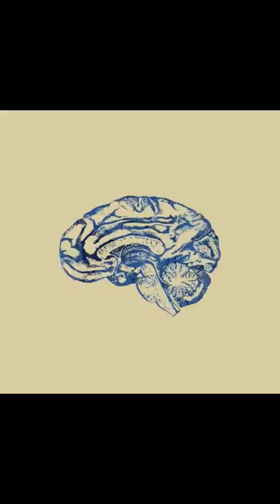How international artists are responding to COVID19? Part 2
with:
1. Toni Attard - Founder and Director at Culture Venture (Malta)
2. Nazli Tabatabai-Khatambakhsh - Auteur, Scholar, Advisor, ISPA Grad Fellow (UK)
3. Erik Söderblom - Artistic Director at Espoo City Theatre (Finland)
4. Raluca Rădulescu – Theater Curator, Radio Producer, Translator (Romania)
5. Jakob Lohmann - Interdisciplinary Artist (Italy/Germany)
Host: Sepehr Sharifzade
Many artists are facing similar situations around the world, but each one is surviving in their own way with a different coping approach. Dealing with the pandemic has become a necessity that should be discussed from the artist's perspective and there's no better way to do so than to gather them in a discussion panel: A place where they can share their hopes and concerns, dig into their deepest thoughts and actions and help us better understand what's happening in the other parts of the world in light of Corona pandemic in arts and culture. .
در این مجموعه گفتگوهای آنلاین در قالب پنل، با هنرمندان، کیوریتورها، مدیران فستیوال و فعالین عرصه هنر و فرهنگ در کشورهای مختلف گفتگوهای کوتاهی خواهیم داشت در مورد وضعیت فرهنگ و هنر تحت تأثیر کرونا در کشورهای مختلف. راهکارهای هنرمندان برای خروج از وضعیت، برای آموزش، برای سرگرم‌سازی جامعه، برای درآمدزایی و همچنین راهکارهای دولت‌های مختلف برای حمایت از هنرمندانی که در اثر کرونا کار خود را از دست داده‌اند. در این دو روز با ۱۰ نفر میهمان از کشورهای مختلف صحبت خواهیم کرد تا ببینیم شرایط هر کشور در این دوران عجیب که برای اولین بار همگی یک معضل جهانی رو تجربه می‌کنند، چیست. مقایسه وضعیت، اشتراک راهکارها و بررسی چالش‌ها هدف اصلی این مجموعه گفتگوهاست.